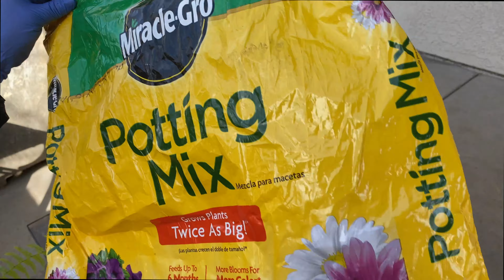Como Multiplicar Los Helechos Ferns /DIY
En este video les enseñare como se multiplican las plantas helechos.